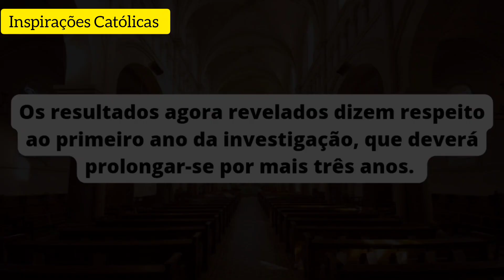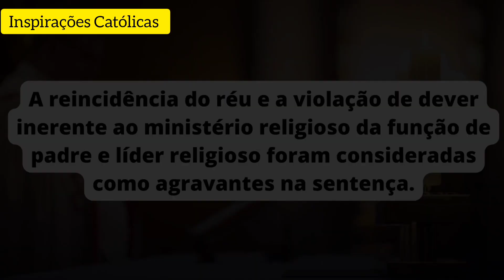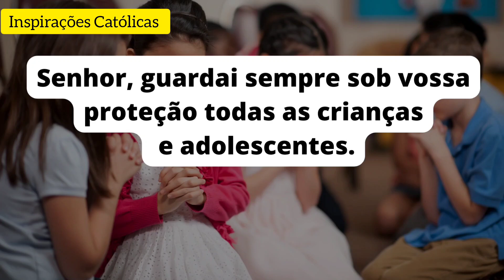É abominável o que fizeram dentro da Santa Igreja Católica! Rezemos pelas vítimas😭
Profanação da Fé: É abominável o que fizeram dentro da Santa Igreja Católica! Rezemos por todas as vítimas

Rezemos pela Santa Igreja Católica e pelos nossos sacerdotes 🙏

Aqui você encontrará notícias, orações, homilias, entre outros assuntos católicos.